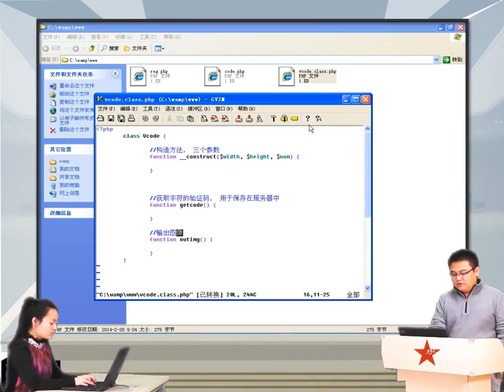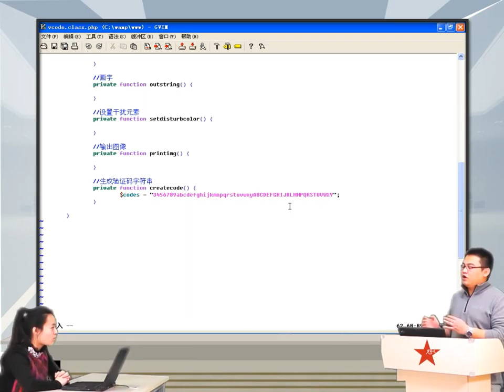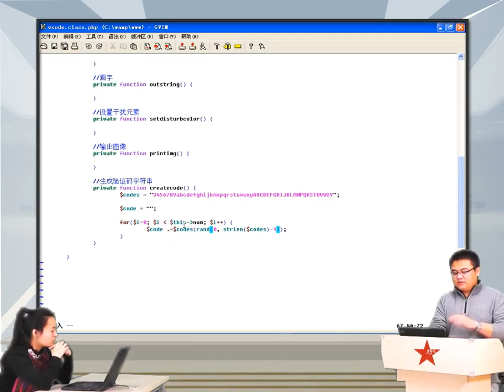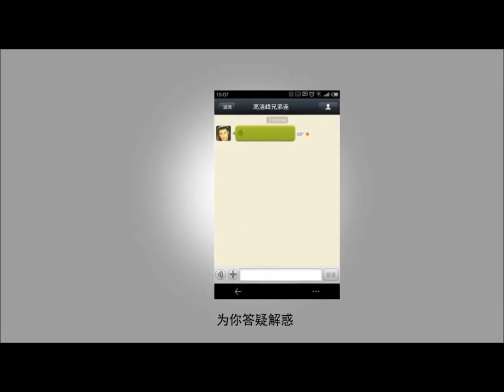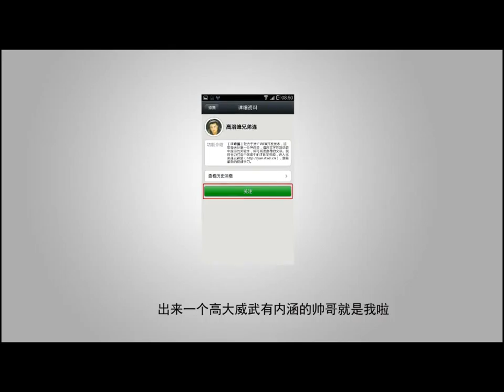2014兄弟连高洛峰 PHP教程13 2 2 验证码类的编写1